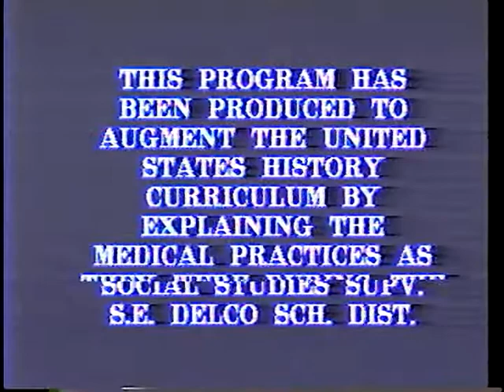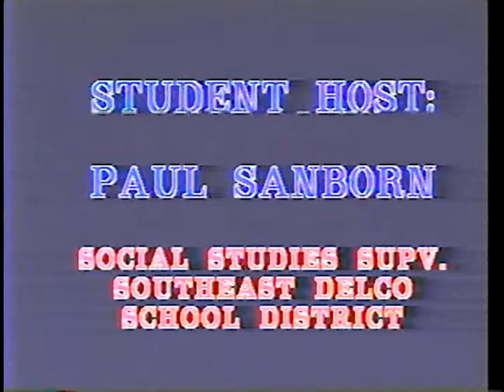A Living History Interpretation: Civil War Doctor by Paul Sanborn (1986)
What you are about to see is a living history interpretation by Paul Sanborn Social Studies Supervisor for the Southeast Delco School District.
This program has been produced to augment the United States History curriculum by explaining the medical practices as they were used during the Civil War (1861 to 1865.)
Mr. Sanborn portrays a Union Army surgeon and will be interviewed by Laine Fillius, a student at Academy Park High School.